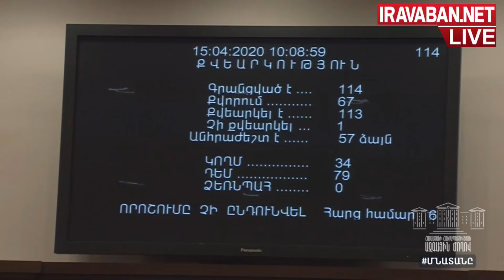«Ի՞նչա նշանակում՝ դու ով ես»․ Արարատ Միրզոյանը Էդմոն Մարուքյանին նախազգուշացում հայտարարեց